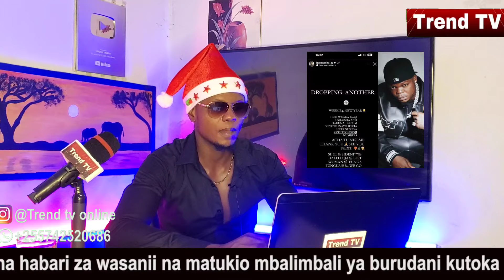Cheki HARMONIZE alichomjibu msanii wa DIAMOND, DVOICE baada ya kuzarau albam yake